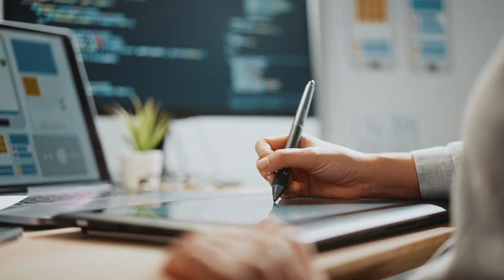Starfish SEO & Marketing: A Variety of Content for a Variety of Needs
Your business’s online presence needs a consistent message that is expressed in a variety of ways. Starfish SEO & Marketing produces creative videos, ad campaigns, polls, photo arrays, brief posts, blogs, and dance routines (okay, not that) to keep your audience engaged.

Hey, if we thought that dance routines would attract and keep customer engagement, we’d push the employees who have backgrounds in entertainment (yes, there are some) to develop choreography skills.

We help you keep your audience interested by creating or curating posts on Facebook, LinkedIn, Instagram, and other social media sites. We also produce creative videos, write original content (anywhere from 200 to 500+ words, depending on the platform), ad campaigns, and websites. Our web designers are happy to start from scratch, work with an existing page, or create pages that conform to franchise templates and regulations.

Learn how our slogan – Making a difference one business at a time – reflects our operations.

What We Do :

SEO stands for Search Engine Optimization, which is a set of skills that improve the likelihood that your web page will place high in the search rankings. Most people do not click on the more results radio button near the bottom of a search page, so high placement is the only way that most online viewers will find your business.

Our services include:

Search Engine Optimization (SEO) :
- Statistics
- Refining your message
- Increase visibility

Creative videos:
- 80% of internet traffic includes videos
- Custom-made videos
- Interviews
- How-to
- Testimonials
- Awesome voice-overs
- Talented videographers (who may be pressed in choreographer, but don’t tell them yet)

Reputation management:
- Dealing with disappointed or angry customers
- Fake reviews
- Responding to good or less-than-good reviews
- Map listings and hours

Social Media Management:
- Choosing the right platforms
- Capitalize on the network
- Regular postings
- Creative content

Ad campaigns:
- Refine your message
- Operate by the principle that “logic justifies, but emotions sell” by helping you define your audience
- Pay-per-click (PPC) and other approaches

Web development:
- Design
- Maintenance
- Repair broken links
- Ensure that the design across phones, tablets, and desktop/laptop devices
- Work with franchise-mandated designs, or we design new sites

Original content

We’re ready to make a difference for your business. Give us a call or shoot an email; we’re always happy to discuss what we can do for your business.